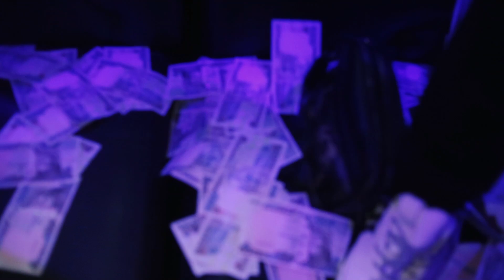Ifex G shuts down Ballroom Enugu with ỌFỌ Performance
Stream ỌFỌ Remix With Phyno -
li.sten.to/ofo-remix